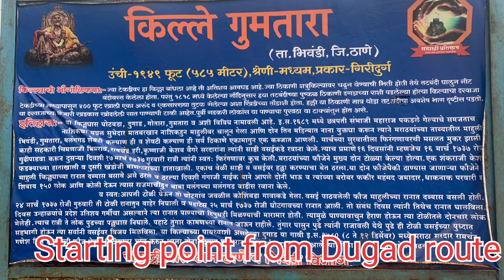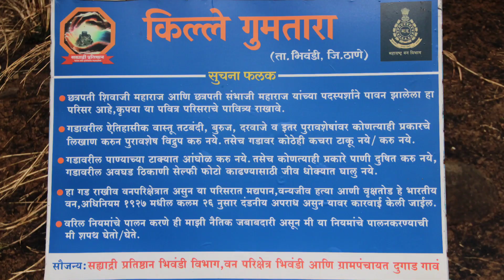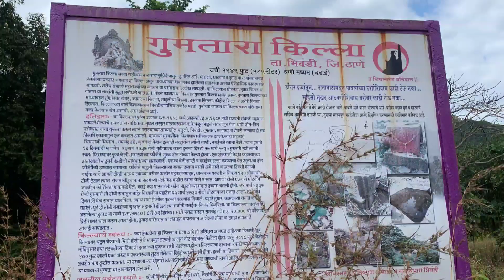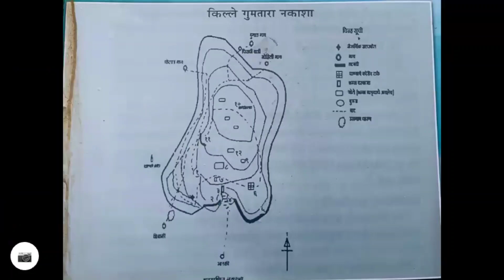Gumtara Fort Trek